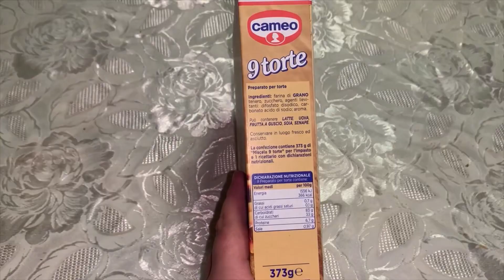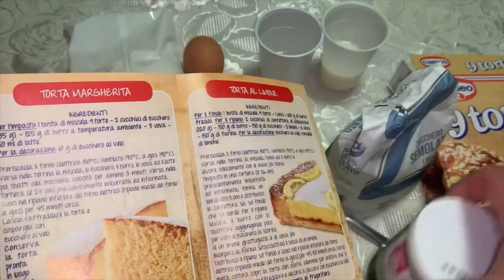Torta Margherita al cioccolato Cameo